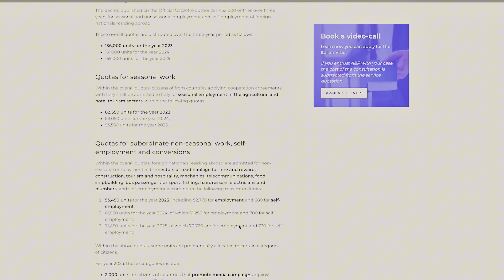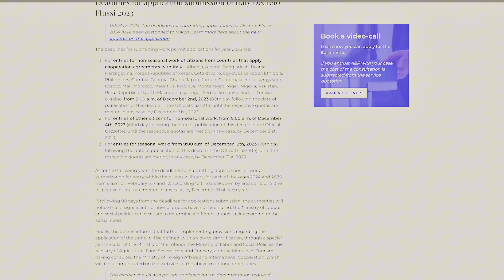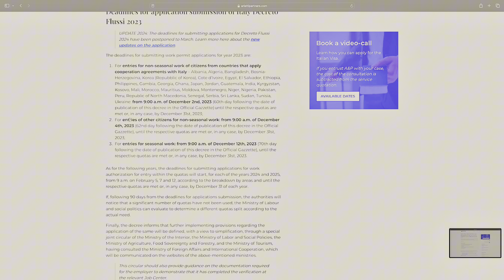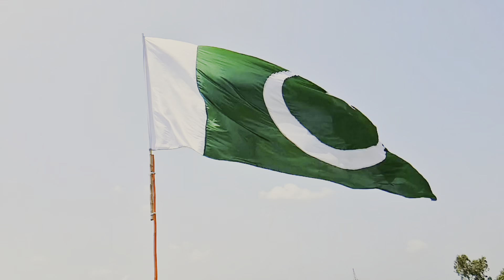ඉතාලියෙන් Decreto Flussi ලබා දී තිබෙන රටවල් මොනවාද? Italy Decreto Flussi visa issued country’s